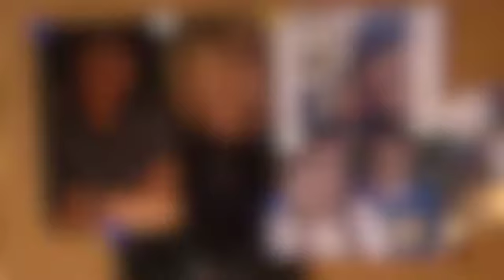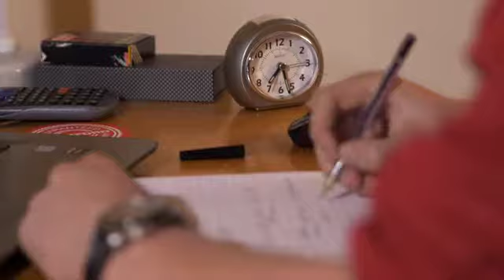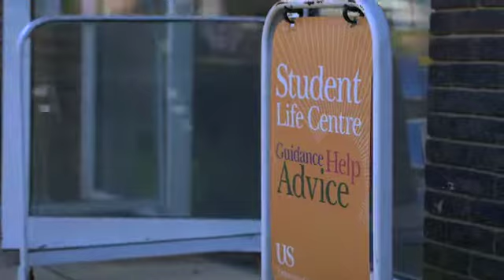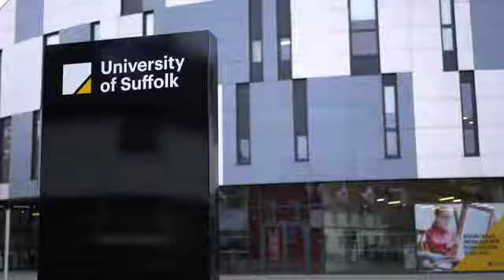Moving on - A Young Men's Mental Health Awareness Film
From Offshoot Films.